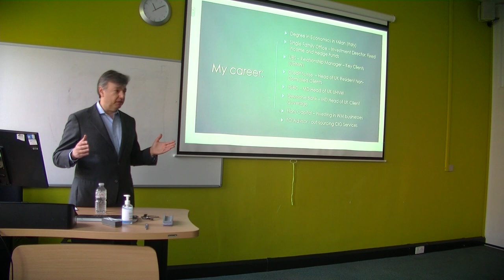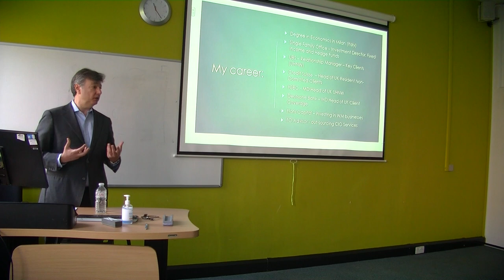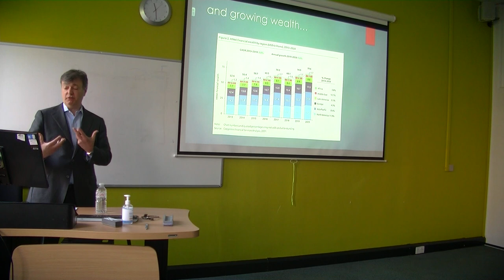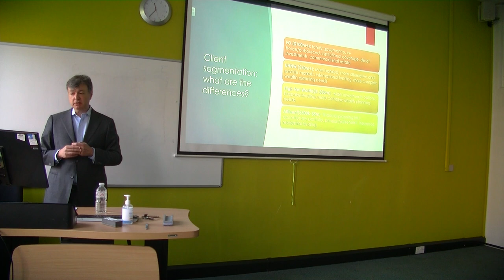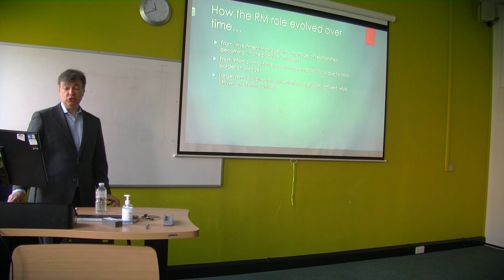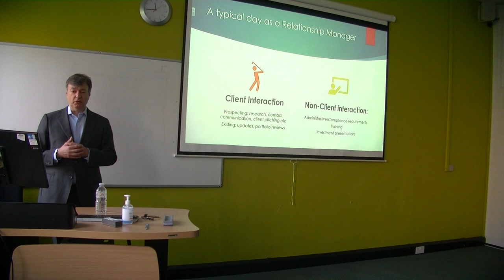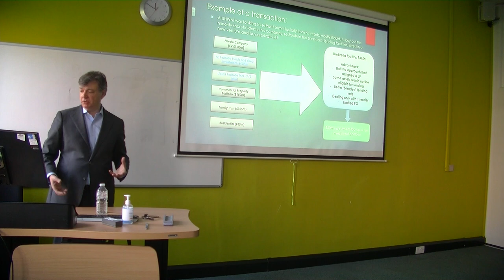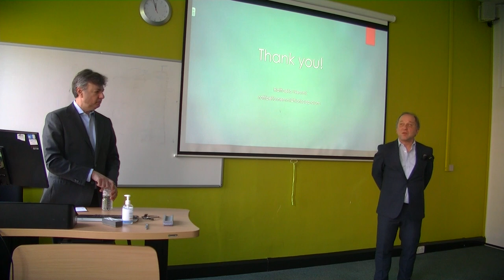WM Guest Lecture with Raffaello Nemni, Private Banking, 23 March 2022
2022 Lecture Series Wealth Management - Regent’s University London

Raffaello Nemni is a wealth management professional with extensive experience in leadership roles in global financial institutions, relationship management and holistic advice to clients across the wealth segments: HNWI, UHNWI and Family Offices. Experienced at board and executive committee level, people management, sales management, strategy and execution in new and existing business set up.

He held previously senior positions at Deutsche Bank Wealth Management HEAD OF UK COVERAGE – Managing Director, Exco member of DB Bank UK 2018 – 2021; HSBC HEAD OF UHNW – Managing Director 2014 – 2018; Credit Suisse HEAD OF UK RESIDENT NON-DOMICILED CLIENTS - Director 2008 – 2014; Bank J. Safra GENERAL MANAGER 2007 – 2008 and UBS AG SENIOR CLIENT ADVISOR - EXECUTIVE DIRECTOR 2002 – 2007.

He started his career at Global Investment Advisors Ltd as HEAD OF INVESTMENTS 1994 – 2001.
He was educated at the Universitá Cattolica del “Sacro Cuore”, Milan and the Liceo Scientifico, Milan. Private Markets Investment Programme Said Business School – University of Oxford 2021. He speaks English, Italian and Spanish.

organised by Dr Jacob H Schmidt PhD MSc
Assistant Professor in Finance, Provost Group
Regent’s University London
Inner Circle, Regent’s Park, London NW1 4NS, UK